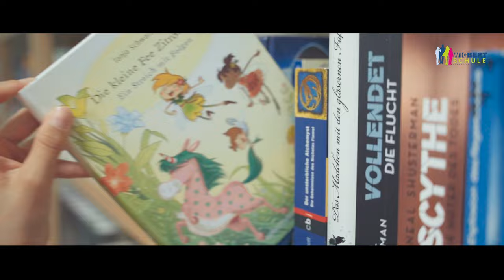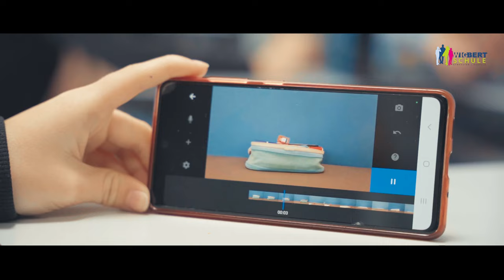Imagefilm der Wigbertschule Hünfeld - Gymnasium des Landkreises Fulda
Mit diesem Video möchten wir euch unsere Schule vorstellen und einen Einblick über unseren schulischen Alltag hinaus in die Besonderheiten der Wigbertschule geben.

Wir würden uns freuen, euch persönlich an unserer Schule zu begrüßen.

Eine Produktion der schuleigenen Technik-AG „WigCREW“ (unter der Leitung von Pia-Maria Sauer) und „MintaMedia“ (Marcel Meister)